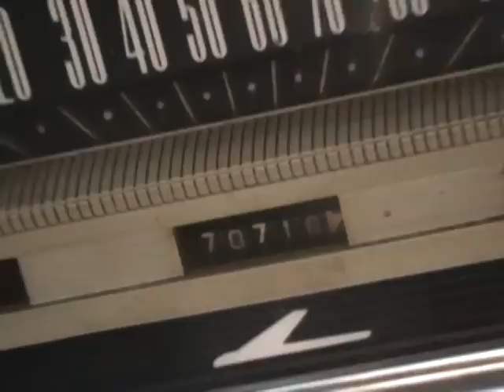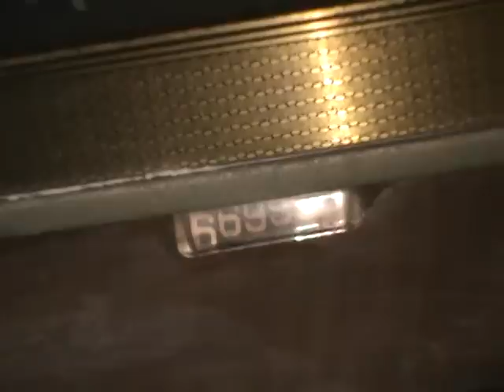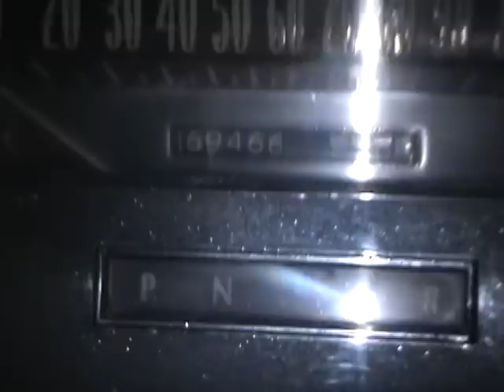1947 HUDSON DELUX COUPE & 1963 FALCON DROP TOP 4 SALE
4 SALE 4 THE RIGHT PRICE...DONT NEED THE $$$